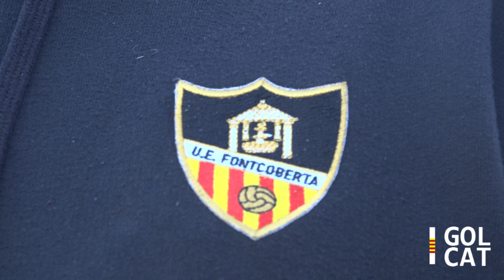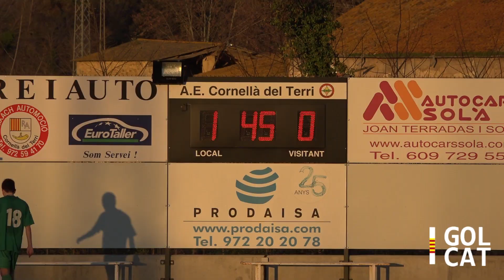[VÍDEO] Un final molt cruel per al Fontcoberta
L'AE Cornellà Terri B ha donat la sorpresa de la jornada derrotant el Fontcoberta en el duel comarcal del Pla de L'Estany. Un gol al minut 90 ha donat la victòria al conjunt cornellenc